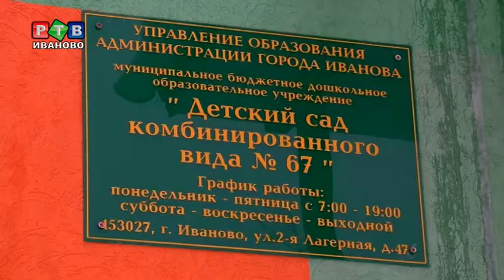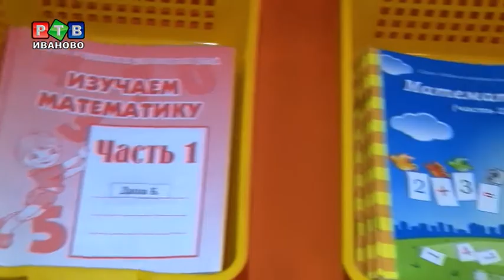Большое новоселье для маленьких ивановцев